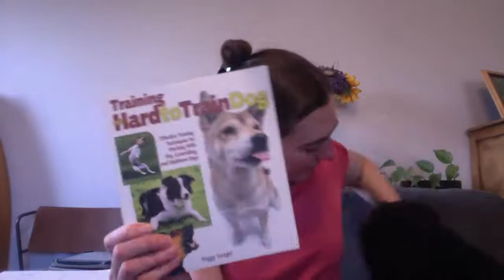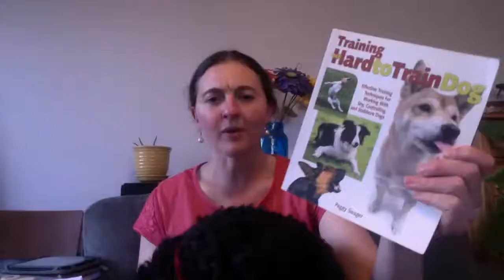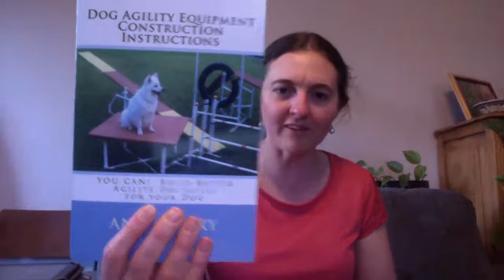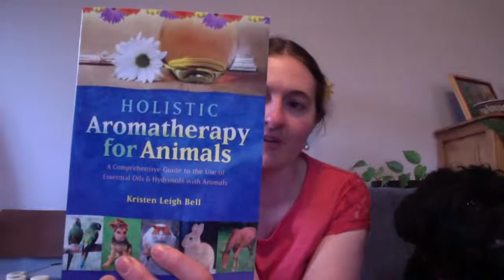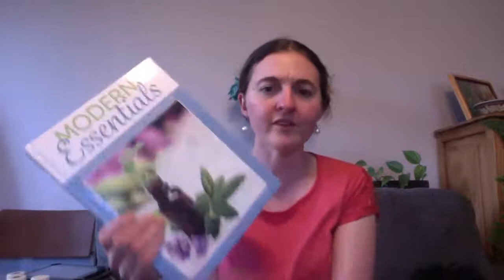Supporting Pets Through Major Changes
Transitions and changes are a part of life. Sometimes they are big, other times they are small, but they all have the potential to affect our pets! We love all our fur babies, and want to provide a smooth transition for them through any changes!
In this online class we will discuss different ways to bring your pets support, including time and attention, essential oils and flower essences, nutritional support, and more! Learn how to love your pets even better!

MEET AMY MIHALY! I am an Educator, Family Nurse Practitioner, Certified GAPS Practitioner, and Wellness Advocate. I want to share what I have learned and experienced on my own health journey with others! My desire is that through Be Well Clinic, you will gain knowledge and experience to help you on this journey towards better health. Welcome to the Be Well Community!
Like the content you see here? Support our mission to empower everyone to take control of their health by donating to our clinic.